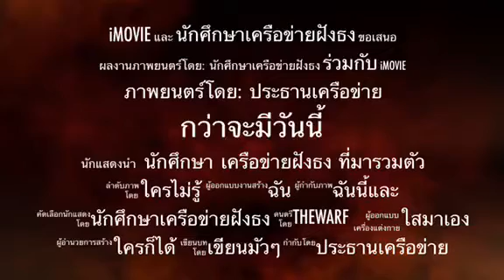ตามล่า ความฝันของเด็ก